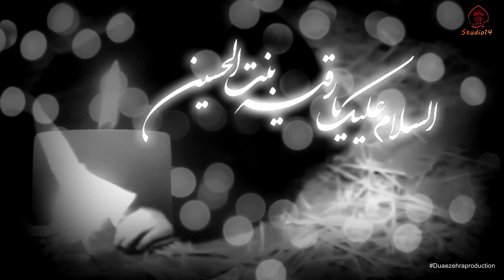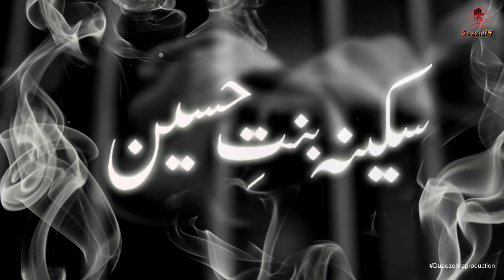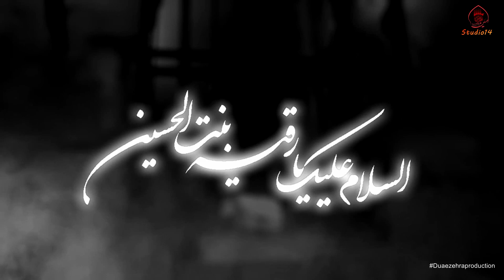Noha 2018-19||Haye Sakina haye sakina || Abbas Buknalvi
Audio HDS STUDIO14 Shabih Abbas Arfi
Video Syed Shuja Kazmi Sre
Label Dua e Zehra production Mzn